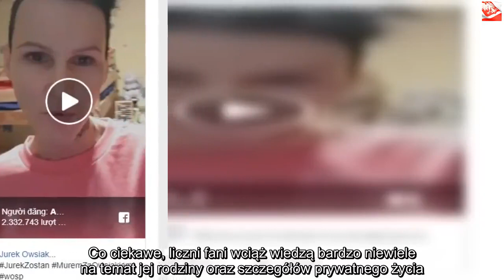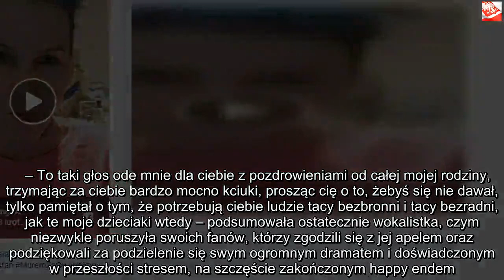Chylińska ukrywała to przed mediami. Największy rodzinny dramat gwiazdy | Powiększenie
Dzięki za oglądanie! Jeśli lubisz wideo, zdobądź je i udostępnij znajomym. Kliknij tutaj, Agnieszka Chylińska przez długie lata kariery niechętnie dzieliła się z fanami szczegółami swego życia prywatnego. Dopiero w ostatnim czasie zaczęła czynić w swym postanowieniu niewielkie wyjątki, pozostawiając jednak dla siebie i swych najbliższych wiele tajemnic. Całkowicie niespodziewanie gwiazda zdecydowała się opowiedzieć o swym największym, rodzinnym dramacie. Agnieszka Chylińska pozostaje jedną z najbardziej znanych wokalistek polskiej sceny muzycznej od naprawdę wielu lat. Co ciekawe, liczni fani wciąż wiedzą bardzo niewiele na temat jej rodziny oraz szczegółów prywatnego życia. Chociaż gwiazda od czasu do czasu odkrywała przed nimi pewne fakty, robiła to raczej rzadko i niechętnie.Agnieszka Chylińska ujawniła największy rodzinny dramat Niespodziewanie piosenkarka zdecydowała się jednak na bardzo intymne, prywatne wyznanie dotyczące bezpośrednio swej ukochanej rodziny. Opowiedziała bowiem o swym ogromnym dramacie, do czego sprowokowało ją niedawne odejście Jurka Owsiaka ze stanowiska prezesa Wielkiej Orkiestry Świątecznej Pomocy. Chylińska nagrała krótki filmik, w którym zwróciła się do aktywisty w niezwykle bezpośredni, szczery sposób.    – Cześć Jurku, tutaj Agnieszka Chylińska. Chciałam ci pokazać pokój moich dzieci i chciałabym powiedzieć do ciebie parę słów nie jako pani z telewizji, ale jako mama Ryszarda, Esi i Krystynki – rozpoczęła wyraźnie poruszona artystka.Wzruszające słowa Agnieszki Chylińskiej pod adresem Jurka Owsiaka – Chciałabym powiedzieć tobie, że dzięki twojej Orkiestrze Świątecznej Pomocy, kiedy moje dzieci się urodziły, to każde z nich zostało zaopiekowane, wyleczone i uratowane dzięki twojemu sprzętowi ze słynnym czerwonym sercem. Chciałam ci za to bardzo podziękować, ale też chciałabym kiedyś powiedzieć moim dzieciom, komu zawdzięczają swój piękny start, komu zawdzięczają to, że są zdrowe, mają się dobrze i mam nadzieję, będą fajnymi dorosłymi ludźmi – dodała nieco łamiącym się już głosem Agnieszka Chylińska.   – To taki głos ode mnie dla ciebie z pozdrowieniami od całej mojej rodziny, trzymając za ciebie bardzo mocno kciuki, prosząc cię o to, żebyś się nie dawał, tylko pamiętał o tym, że potrzebują ciebie ludzie tacy bezbronni i tacy bezradni, jak te moje dzieciaki wtedy – podsumowała ostatecznie wokalistka, czym niezwykle poruszyła swoich fanów, którzy zgodzili się z jej apelem oraz podziękowali za podzielenie się swym ogromnym dramatem i doświadczonym w przeszłości stresem, na szczęście zakończonym happy endem.